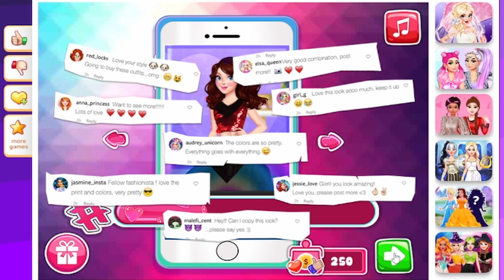【 Blondie Dance 】やってみたよ！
୨୧┈┈┈┈┈┈┈┈┈┈┈┈┈┈┈୨୧